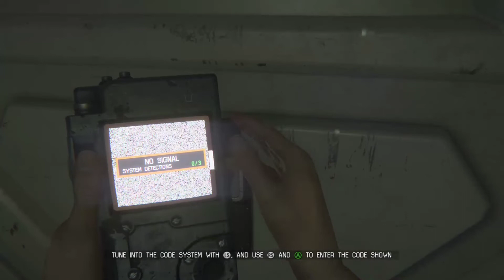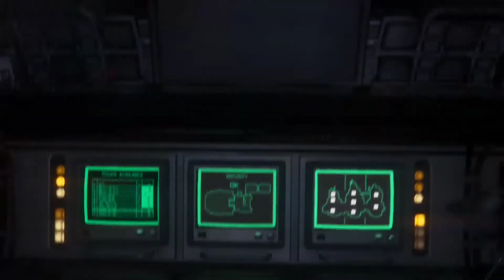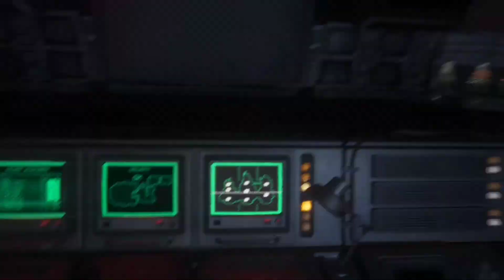i finally got past the most easiest part :/ | Alien: Isolation (part 7)